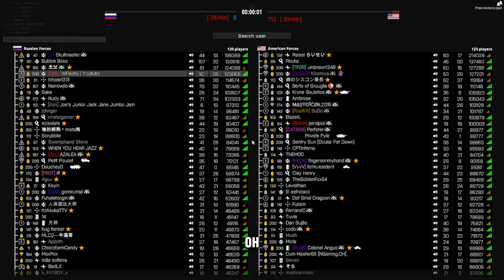An HONEST G3 Gun Review! | Battlebit Remastered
0:00 - 0:27 - Intro
0:28 - 7:23 - Gameplay
7:24 - 8:29 - Outro

🎤 Streaming Mic
🖱️ Mouse Pad

BattleBit Remastered is a team-based multiplayer first-person shooter where players, divided into two opposing teams representing the United States Armed Forces and the Russian Armed Forces, battle each other to complete objectives on a large map. Players can choose to join 64-player (32 vs. 32), 128-player (64 vs. 64), and 254-player (127 vs. 127) servers

💎 Twitch.tv/ImFlashy to catch me live! :D